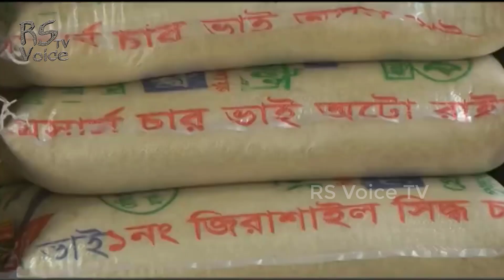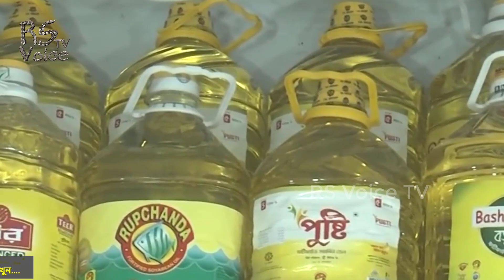অবশেষে কমে গেল তেল ও চালের দাম! যে মন্ত্রীর এক ধমকেই দেশের বাজারে দাম কমা শুরু!